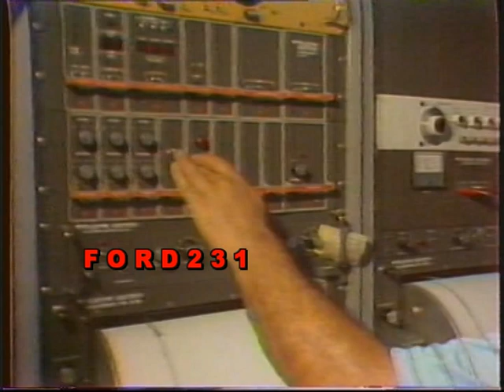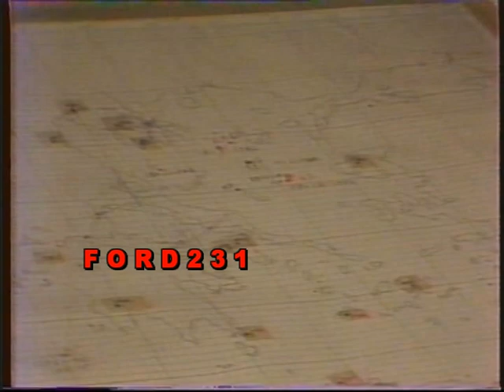ΤΕΡΕΝΣ ΚΟΥΙΚ ΕΡΤ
Απόσπασμα από το κεντρικό δελτίο ειδήσεων της ΕΡΤ με τον Τέρενς Κουίκ και Κώστα Χούντα.
Μεταδόθηκε 06 Αυγούστου 1983.